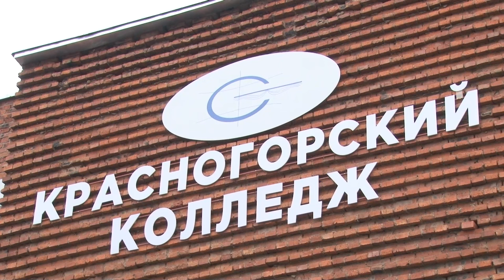Не забытый промысел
Шихово прославилось мастерами по изготовлению музыкальных инструментов. С момента появления промысла прошло больше двух веков. Осталось ли  в деревне место музыке – расскажем в выпуске.